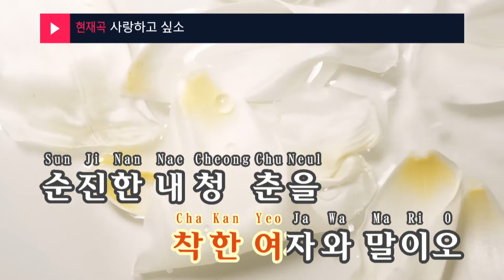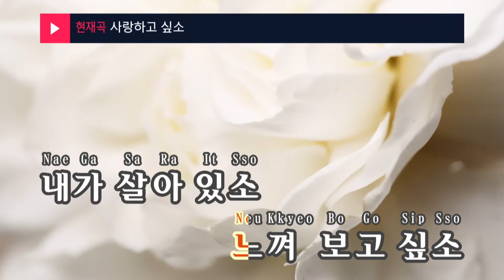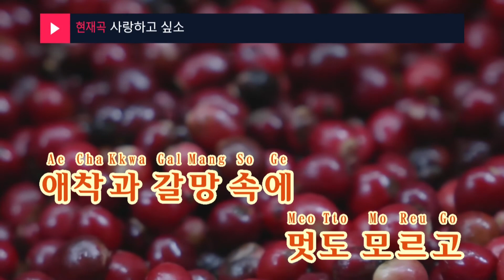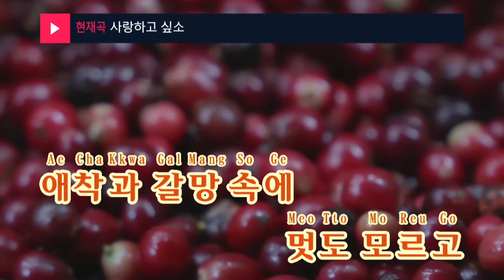사랑하고 싶소 - 정태춘(I want to love you - Jeong Tae Choon) (KY.92982) / KY Karaoke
★ 곡 정보 ★
번호 : 92982
제목 : 사랑하고 싶소
가수 : 정태춘
작사 : 정태춘
작곡 : 정태춘

Copyrightⓒkeumyoung